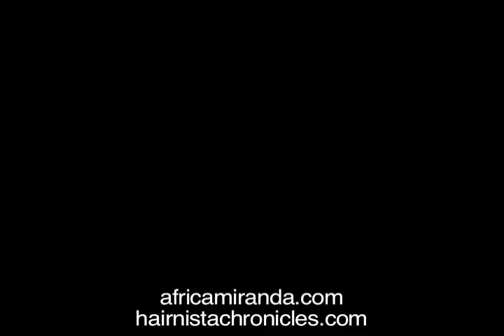Africa Miranda Celeb Hosting Reel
Info and talent reel of multi-faceted performer and breakout star of Bravo TV's 'The New Atlanta'